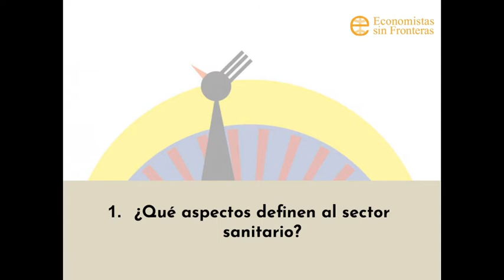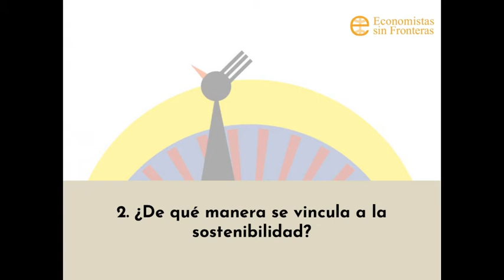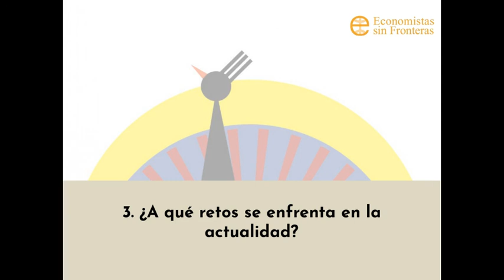Minutos por la sostenibilidad. PROGRAMA 10. Sector Sanitario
En este programa,  la Dra. María Sáinz Martín. Especialista en Medicina Preventiva y Salud Pública. Fundadora y Presidenta de ADEPS/FUNDADEPS , nos hablará sobre
1. ¿Qué aspectos definen al sector sanitario?
2. ¿De qué manera se vincula a la sostenibilidad?
3. ¿A qué retos se enfrenta en la actualidad?